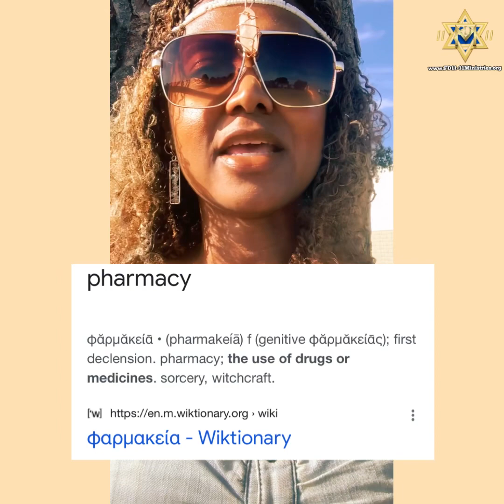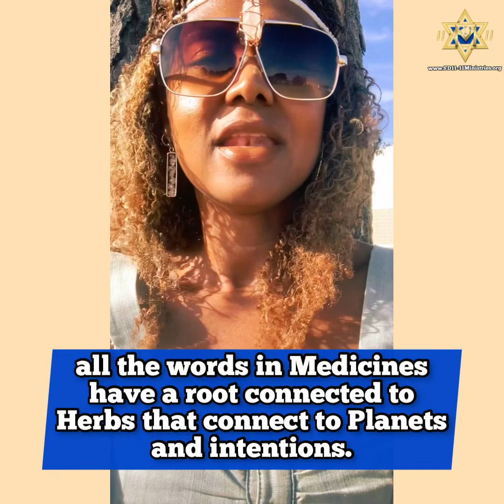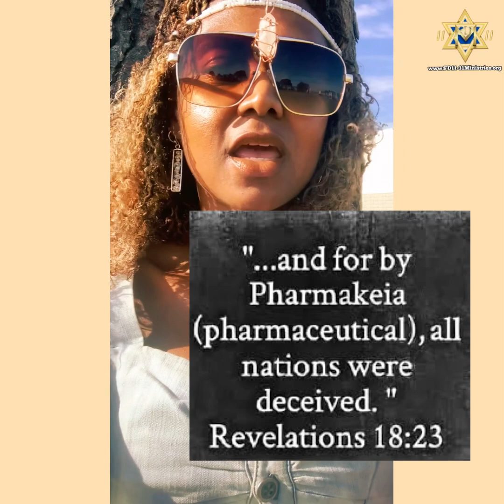𝗧𝗵𝗲 🌎 𝗶𝘀 𝗨𝗻𝗱𝗲𝗿 𝗔 𝗦𝗽𝗲𝗹𝗹✨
hey Divine Ones 👋🏽

𝐏𝐡𝐚𝐫𝐦𝐚𝐜𝐲 comes from the word pharmakeia
“φᾰρμᾰκείᾱ • (pharmakeíā) f (genitive φᾰρμᾰκείᾱς); first declension. pharmacy; the use of 𝙙𝙧𝙪𝙜𝙨 𝙤𝙧 𝙢𝙚𝙙𝙞𝙘𝙞𝙣𝙚𝙨. 𝙨𝙤𝙧𝙘𝙚𝙧𝙮, 𝙬𝙞𝙩𝙘𝙝𝙘𝙧𝙖𝙛𝙩. ”

𝗣𝗥𝗘𝗢𝗥𝗗𝗘𝗥𝗦 𝗔𝗥𝗘 𝗢𝗣𝗘𝗡‼️

Preorders for the 𝑰 𝑨𝒎 𝒕𝒉𝒂𝒕 𝑰 𝑨𝒎 𝑫𝒊𝒗𝒊𝒏𝒆 𝑮𝒖𝒊𝒅𝒂𝒏𝒄𝒆 𝑪𝒂𝒓𝒅𝒔 Oracle Deck are now open!

A B O U T  D E C K
“𝑰 𝑨𝒎 𝒕𝒉𝒂𝒕 𝑰 𝑨𝒎 𝑫𝒊𝒗𝒊𝒏𝒆 𝑮𝒖𝒊𝒅𝒂𝒏𝒄𝒆 𝑪𝒂𝒓𝒅𝒔”
44 (+ 1 bonus) watercolored Oracle cards with IAM scriptures with Gold trim and a full guide booklet.

-𝘾𝙊𝙊𝙇 𝙏𝙃𝙄𝙉𝙂𝙎 𝙏𝙊 𝘾𝙃𝙀𝘾𝙆𝙊𝙐𝙏-

_______⟨ 𝐃𝐄𝐂𝐊𝐒 & & 𝐒𝐄𝐑𝐕𝐈𝐂𝐄𝐒⟩_______
UPCOMING NEW DECK
44 (+ 1 bonus) watercolored Oracle cards with IAM scriptures with Gold trim and full guide booklet.

____★𝐅𝐎𝐑 𝐏𝐑𝐀𝐘𝐄𝐑 🙏🏽🌈 Ω℧ℼ weekly prayer, completely anonymous, non denominational

𝗔𝗦𝗛𝗟𝟯𝗬 ⦿☉☯︎

𝗔𝗦𝗛𝗟𝟯𝗬 ⦿☉☯︎